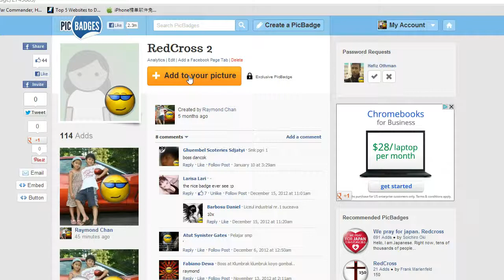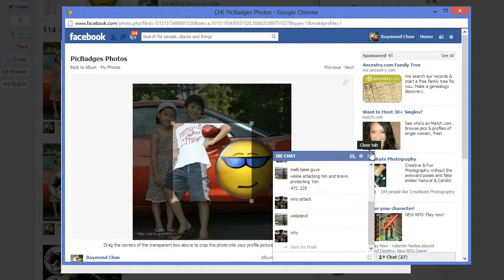how to add a picbadge to your profile picture